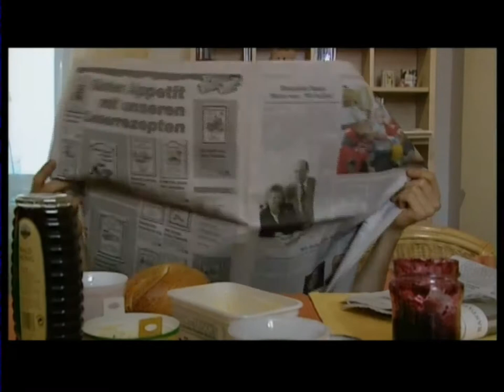Oliver Polenz - Demoband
Ausschnitte aus "Tonstudio", "Käse" und "Zeitlos schön"